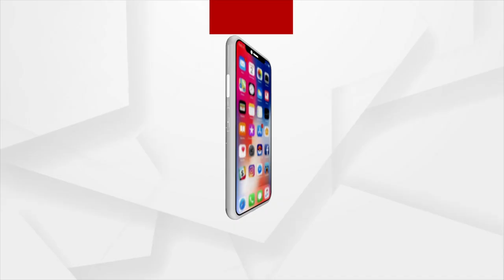ସାହୁ ଜୀ ଜୁଏଲାରୀ ପକ୍ଷରୁ ଅଫର ବର୍ଷା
ଦଶହରା ଉପଲକ୍ଷେ କଟକ ଗୌରୀଶଙ୍କର ପାର୍କ ସମ୍ମୁଖ ସାହୁ ଜୀ ଜୁଏଲାରୀ ପକ୍ଷରୁ ଅଫର ବର୍ଷା । ସୁନା, ରୂପା, ହିରା ଓ ବିଭିନ୍ନ ରତ୍ନ ପଥର ସହ ଶାଡ଼ି ଉପରେ ଲାଗିଛି ଆକର୍ଷଣୀୟ ଅଫର । ତେବେ ଏହି ଅଫର ୧୫ ଦିନ ପର୍ଯ୍ୟନ୍ତ ରହିବ ବୋଲି ସାହୁଜି ଜେୱେଲରୀ ପକ୍ଷରୁ କୁହାଯାଇଛି